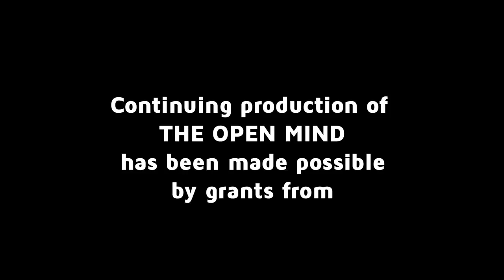Ethan Zuckerman on The Open Mind: How Social Media is Making Social & Political Changes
On The Open Mind, Director of the MIT Center for Civic Media Ethan Zuckerman discusses activism, technology and the future of the digital ecosystem.